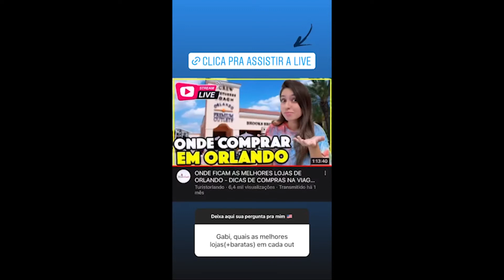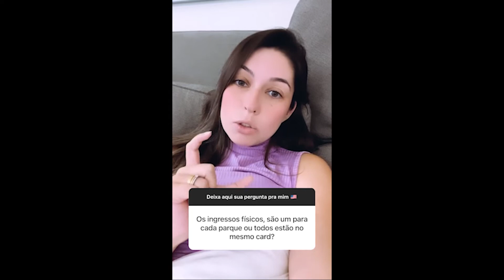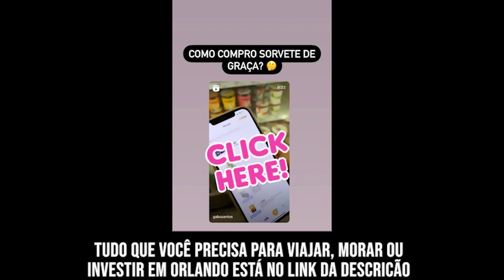PREÇO DE CARROS USADOS PARA COMPRAR EM ORLANDO [Stories Turistorlando de 15/05/2022]